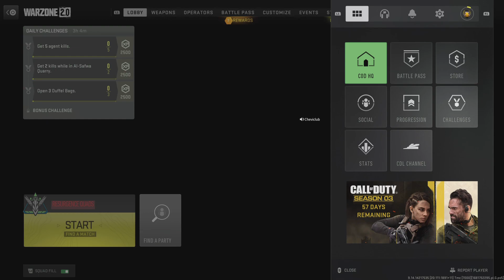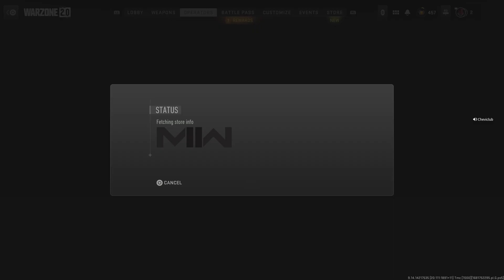Call of Duty: Modern Warfare II_20230417213043